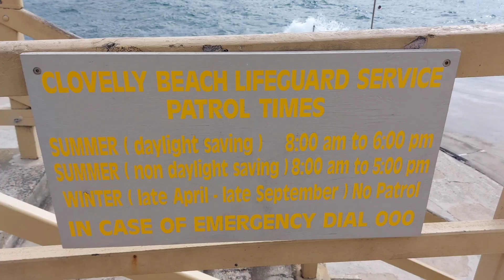Clovelly Beach - A Large Ocean Pool Than A Beach - Sydney -Australia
Clovelly Beach

3-25R Eastbourne Avenue, Clovelly NSW 2031

Clovelly Beach is a small and tranquil beach located at the end of a narrow bay. The beach is popular with families and snorkellers.  Concrete platforms and promenades have been constructed on both sides of the bay which are popular sun-baking spots. There are access steps into the water, making Clovelly Beach more like a large ocean pool than a beach. The beach is a very popular snorkelling site with a diverse range of underwater marine life. The beach is home to a large local Blue Groper nicknamed "Bluey". The lowest platform on the southern side of the beach contains a 25 x 6 metre saltwater pool. A ramp on the northern side of the beach provides disabled access to the water for people.

Free onstreet car parking is available around the beach and there is a large free car park on the southern side of the beach. The Seasalt Café is located at the beach and there are public toilets and change facilities. The Clovelly Surf Life Saving Club is located on the southern side.

Dogs, alcohol and glass bottles are not permitted on the beach area.

Clovelly Beach is located within the Bronte-Coogee Aquatic Reserve and it is prohibited to collect cunjevoi or any marine invertebrates except blacklip abalone, eastern rock lobster and southern rock lobster. For example you cannot collect anemones, barnacles, chitons, cockles, crabs, mussels, octopus, oysters, pipis, sea urchins, sea stars, snails and worms, whether they are dead or alive. Empty shells cannot be collected in the Reserve because they provide homes for living organisms. Marine vegetation cannot be collected except for sea lettuce and bait weed.

Spearfishing is prohibited and you cannot fish for Blue Groper by any means.

Follow JKW Adventures on Social Media platforms

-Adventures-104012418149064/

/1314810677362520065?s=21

JKW Adventures is all about travelling to fascinating places, viewing beautiful sceneries and delicious foods.

So let's catch up and see what's happening in JKW Adventures! Please keep in touch!